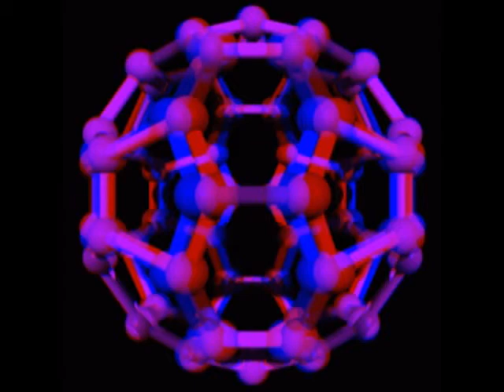buckminsterfullerene anaglyph hires.mpg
raytraced stereoscopic buckminsterfullerene in red blue anaglyph format